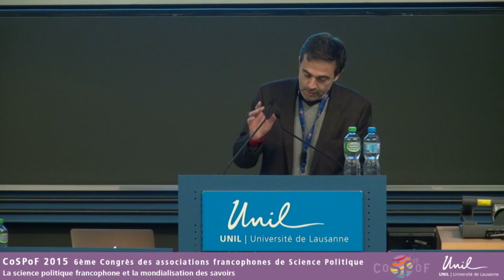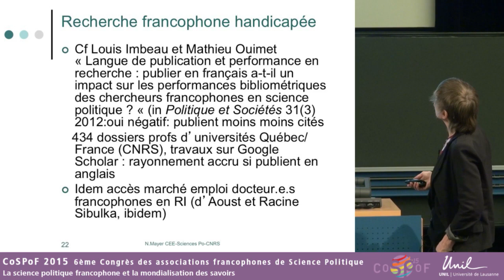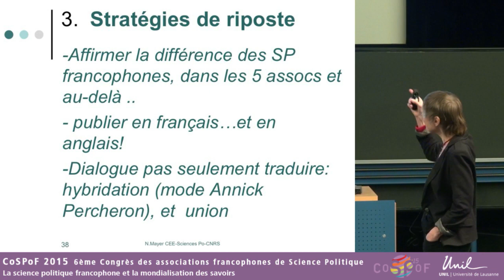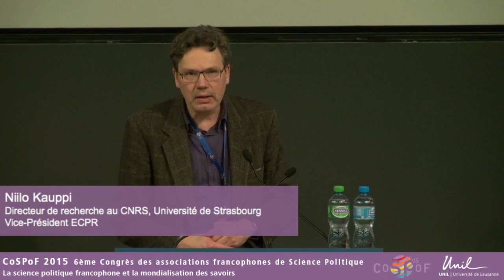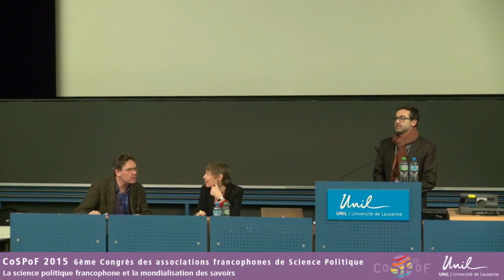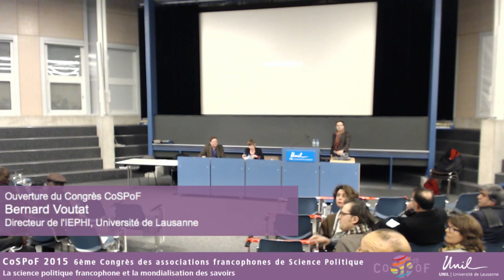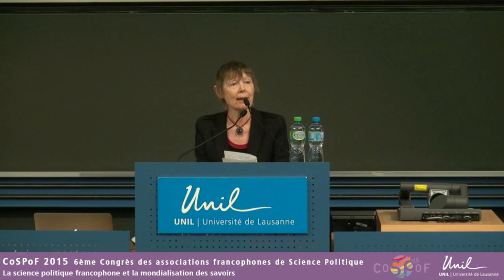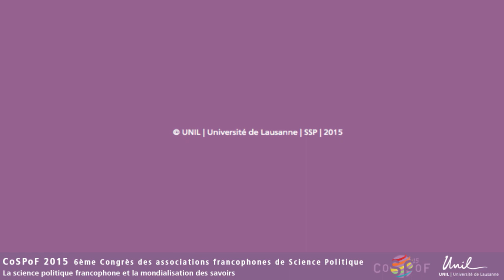La science politique francophone et la mondialisation des savoirs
Discipline(s) et indiscipline(s), 6ème Congrès des associations francophones de science politique, 5-7 février 2015, Université de Lausanne.

Conférence de Nonna Mayer, Présidente de l’association française de science politique.
Directrice de recherche émérite du CNRS au Centre d’études européennes de Sciences Po, Nonna Mayer est présidente de l’Association française de science politique et dirige la collection « Contester » aux Presses de Sciences Po.